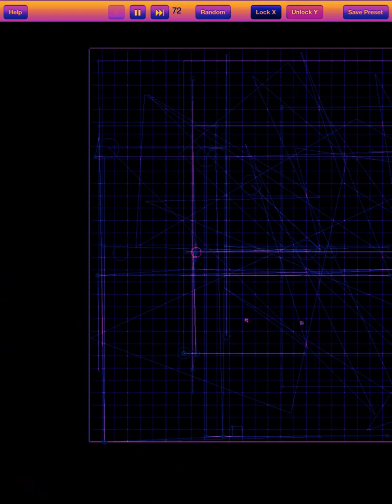65er' gridtron ios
application of madness.